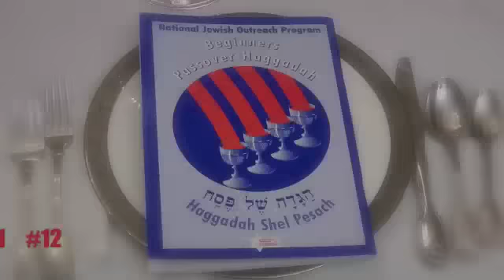Passover Seder 101 #12 Eating Maror-the Bitter Herb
Welcome to NJOP's new Passover Seder web series corresponding to the 15 steps of the seder. Featuring Rabbi Ephraim Z. Buchwald, Founder and Director or Jewish Treats' parent organization, the National Jewish Outreach Program, these 15 short webisodes will walk you through the essential elements of the Haggadah in a fun, uplifting manner to help enhance the seder you are hosting or the seder you are plan to attend.  You will develop a keen understanding behind the rituals and customs underlying the text of the Haggadah and the seder experience.

In video #12, Rabbi Buchwald explains the how's and why's of the Maror (Bitter Herbs) section of the seder.

We have also just released Jewish Treats' "Guide to Preparing a Passover Seder."  The Guide is a beautiful six page overview, designed to help with your seder preparations.  It will concretize some of the key points you'll learn in these seder webisodes, help you actualize Rabbi Buchwald's recommendations and make your seder experience more meaningful. You can download your Free Seder Preparation Guide

Filmed and Edited by Brian Golub of Unique New York Productions.